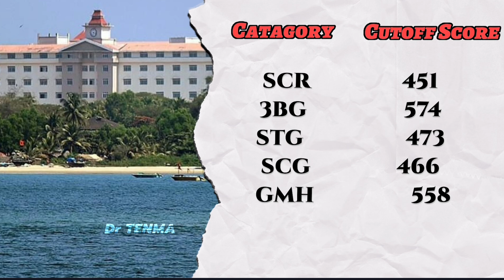KARWAR INSTITUTE OF MEDICAL SCIENCES || KARNATAKA STATE COUNSELLING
neet 2024
neet
neet cutoff
neet alchemy
mizpah career academy
nta latest update on neet 2024
neet cut off 2024
neet 2024 new cutoff
neet 2024 cut off
neet 2024 new result
top medical colleges in tamil nadu 2024
neet counselling 2024 documents needed
re neet
neet ug
reneet
supreme court of india
latest update on neet 2024
anmol sharma
chandrahas sir
latest update of neet 2024
latest update neet 2024
latest update for neet 2024
nta scam
neet latest update 2024
neet result 2024 news today
neet new cutoff 2024
neet result 2024 new update
nta latest update neet 2024
neet 2024 cut off marks
supreme court
mbbs
neet counselling
supreme court neet
nta neet reexam
neet 2024 latest update today
how to write neet exam
tamil nadu medical colleges list 2024
tamil nadu medical counselling 2024
mizpah academy
neet 2024 documents needed
neet 2024 physics mentimeter quiz in tamil
tamil nadu medical colleges counselling process in tamil
tamil nadu medical colleges list
upneet
seep pahuja
re neet 2024
latest update about neet 2024
neet2022
neet2023
mbbs/bds counseling

unacademy neet english
kea neet registration 2024
neet counselling 2024 date karnataka
neet cut off 2024 for mbbs government college sc category
neet cut off 2024 for mbbs government college west bengal
neet cut off 2024 for mbbs government college maharashtra
neet cut off 2024 for mbbs government colleges in karnataka
neet cut off 2024 for mbbs government college mp
just get mbbs
just get mbbs youtube
justgetmbbs
predicted cutoff for tamil nadu govt medical colleges 2024
predicted cutoff for oc category
predicted cutoff for bc category
predicted cutoff for bcm category
predicted cutoff for mbc category
tamil nadu government medical colleges
mbbs cutoff 2024
kea kcet
kea all updates
cutoff of all categories in karnataka | kea mbbs counseling 2024 @mathstechy
cutoff mark vs rank neet 2024
neet 2024 result
neet 2024 medical college cut off
neet 2024 state wise cut-off
cutoff mark vs rank for neet 2024